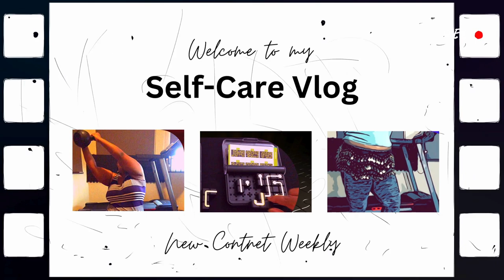Monday Morning Workout ✨Self-Care Vlog✨ Today Was A Struggle 😔 | ASMR Rain Sounds